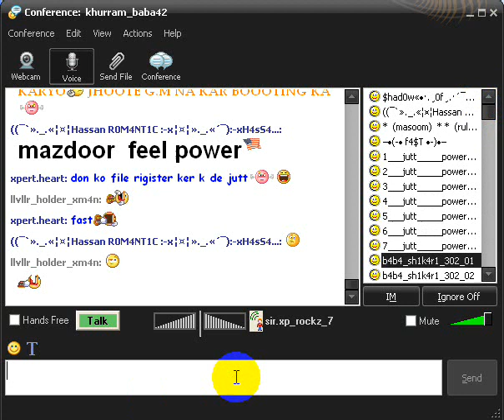holder xman ne mazdoor group ke owner ke baji ko otha laya.wmv